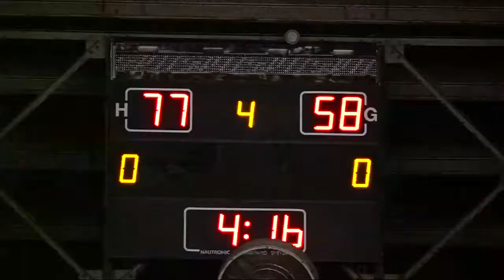Perempat Final GF (Putra) Ubaya vs Udinus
Pertandingan Perempat Final Putra GF antara Universitas Surabaya melawan Universitas Dian Nuswantoro, Semarang di GOR Universitas Negeri Yogyakarta, 21 Februari 2014.

Liga Mahasiswa merupakan sebuah liga olahraga multicabang nasional khusus bagi para mahasiswa untuk membina bibit-bibit anak bangsa yang atletis, berpendidikan, dan peduli sosial.

Facebook.com/BeritaSatuTV
Youtube.com/BeritaSatu